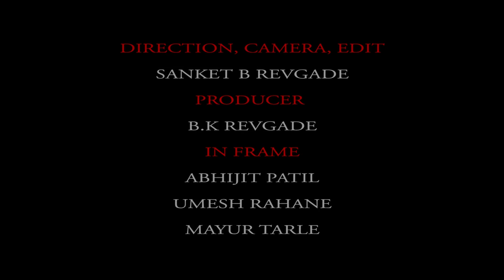Brahma mountain || ब्रम्हा डोंगर || treak || cinematic shot || background music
Brahma mountain || ब्रम्हा डोंगर || treak full video

Abhijit Patil, Umesh Rahane, Mayur Tarle, Sanket Revgade